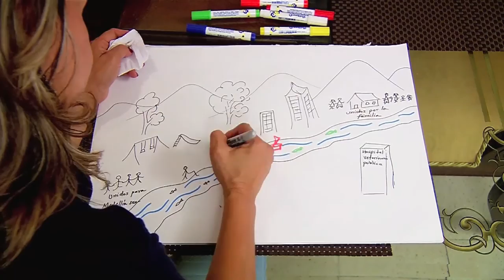Doris Ceballos ya aportó a LaRutadeMedellín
Doris Ceballos, profe desde hace 30 años, ha vivido toda su vida en Campo Amor. Este barrio de la comuna 15 la ha visto crecer, conoce su historia y sabe de ella las cosas buenas y malas. Líder por naturaleza, esta mujer no quiso perderse el encuentro ciudadano de su comuna para regalarnos las ideas que tiene para Medellín. Aquí te la presentamos.